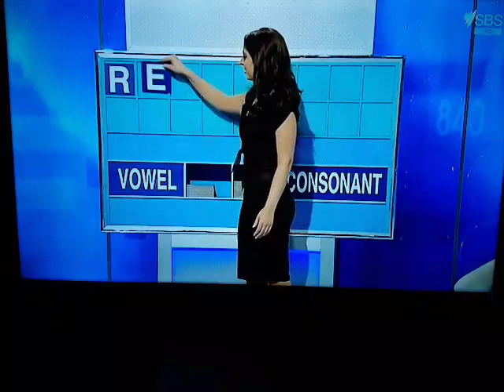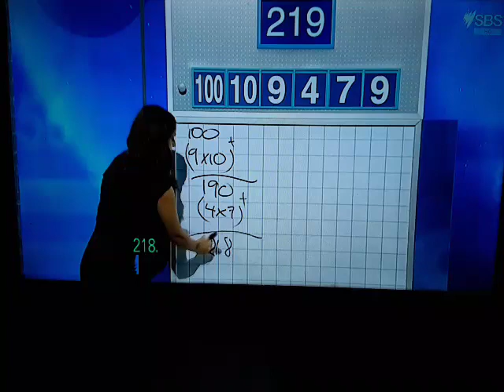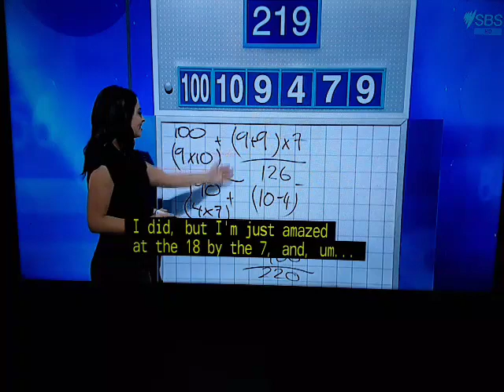Letters And Numbers - Season 4 Episode 75 - (Part 1)